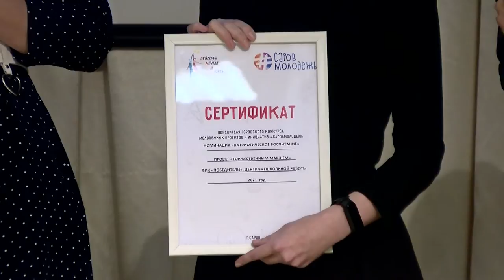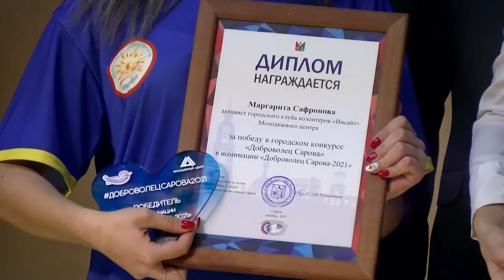Время выбрало нас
В Молодёжном центре прошло награждение победителей городского форума «Время выбрало нас». На мероприятии подвели итоги конкурсов «СаровМолодёжь», «Молодость Сарова» и «Доброволец Сарова-2021».